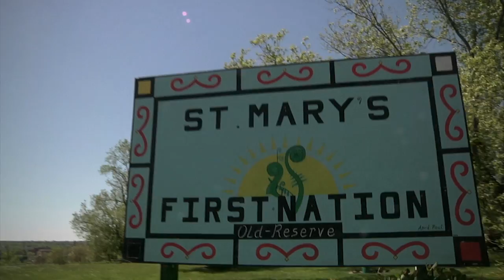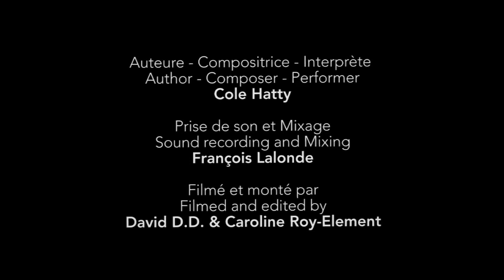À la rencontre de / Meet : Cole Hatty - Musique nomade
Musique nomade recorded a music session with Cole Hatty in Fredericton. She plays guitar, trumpet, ukulele, pennywhistle, hand drum, and keyboard. She is from St. Mary’s First Nation, in Fredericton, NB. She was raised listening to classic rock, and jazz music. When she was about 10 years old, she wanted to learn how to play the guitar. She was shown 3 chords by her dad and she went from there, self-teaching from then on.